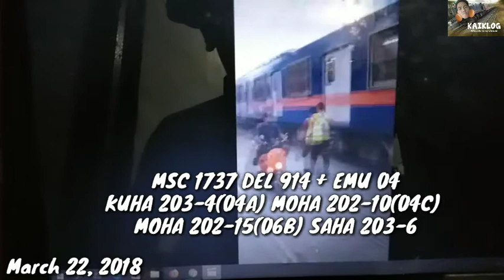Baliktanaw Serye#02 PNR DEL 2540 and DEL 914 HAULING EMU 04 in 4-Car Configuration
So ayun no nakalikot ko ulit sa laptop ko. Medyo na delay ang pag upload ng Baliktanaw series(serye) dahil ung laptop ay nagloko noon Featuring this two DEL trains (DEL 2540 and DEL 914) Hauling EMU Set 04 in 4-car Configuration last MARCH 10, 2018 and MARCH 22, 2018

Locations:
1st Video: Blumentritt Station(Rizal Avenue Crossing)
2nd Video: Yuseco Crossing.

1st Video: MARCH 10, 2018 MSC 1730 DEL 2540 + EMU 04
2nd Video: MARCH 22, 2018 MSC 1737 DEL 914 + EMU 04

TRIVIA:
•DEL 2540 is wee honk "paos" that time.
DEL 914 is the wee honker before. But in 2018 914 is not wee honk anymore"
•For those of you who are wondering about the markings "05A" "05B" "05C" and such. These were the markings that PNR has put on each coaches of their EMU sets from 2012 and were all seen until 2015.

These markings were used to identify which was the EMU sets' original coach was. These markings were first put when the EMUs were in 4-Car formation.

For example, EMU 04's original configuration was "KuHa 203-4, MoHa 203-13, MoHa 202-10, and MoHa 203-14." Basically,
The 1st coach with driver's cab marked as A (203-4 is 04A),
the 2nd coach marked as B (203-13 is 04B), the 3rd coach marked as C (202-10 as 04C),
and the 4th/last coach marked as D (203-14 as 04D)

Others have 5 coaches.
For example EMU 08 configuration but i will example the last original coach of EMU 08
The 5th/last coach marked as E (202-119 as 08E) 202-119 is the Original last coach of EMU 08

EMU SET 04 Configuration:
"Original Configuration is in Parentheses."
KuHa 203-4(04A)
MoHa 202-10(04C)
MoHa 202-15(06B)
SaHa 203-6

Since Quarantine pa din at di makapagspot ng panibagong Train Vids dahil sa di pa legal age ang inyong Kaiklog. Dahil itong mga taon lang ang pinapayagang lumabas which is 21-59 years old lamang. Pahinga muna ang inyong KAiklog 902 dahil para na din po sa kaligtasan ko mismo dahil nasa gitna pa tayo ng Pandemya. Pag natapos ang pandemya. Sinisigurado ko na panibagong Vids na naman ang makikita niyo. Since may mga bagong trainsets na dadating galing Indonesia.

Kung bago ka palang sa channel ko. Dont forget to Click like Share and subscribe click niyo na rin yung notification bell para updated kayo sa vlogs and trains na iuupload ko and Comment kung ano gusto niyong icontent ko😊 Support all Small Youtubers. Magsama sama tayong lahat sa pag angat payaman.

God bless you all mga kaiklog!!! Mag ingat kayo palagi.

Configuration References:
Fauxwhistle9262
DPC2540